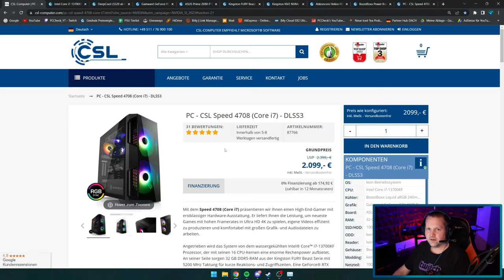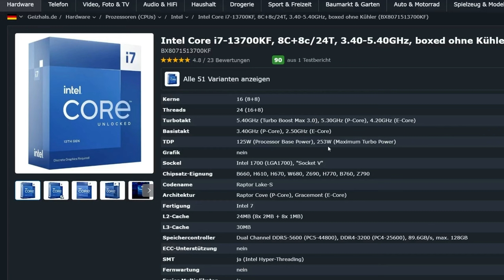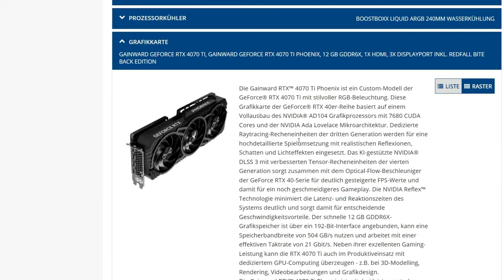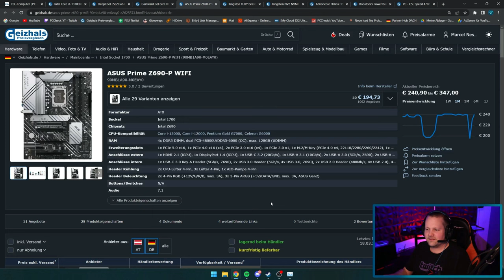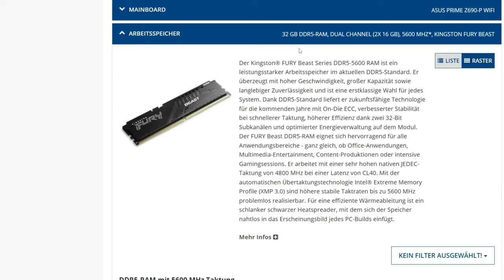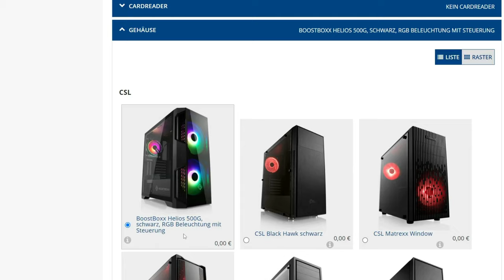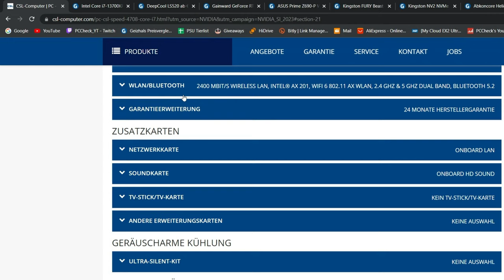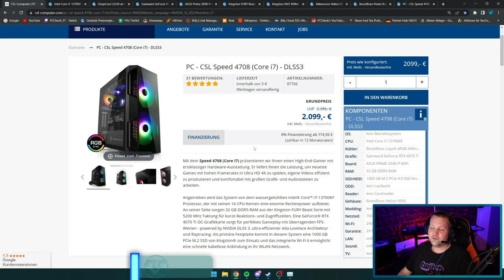CSL - CSL Speed 4708 - Taugt der was?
▼ Empfehlungen ▼

 ⇘ Timestamps ⇙

00:00 - Einleitung
00:23 - Werbung
01:04 - CSL Speed 4708
13:10 - Ergebnis/Fazit

⭐️ Quellenangaben ⭐️